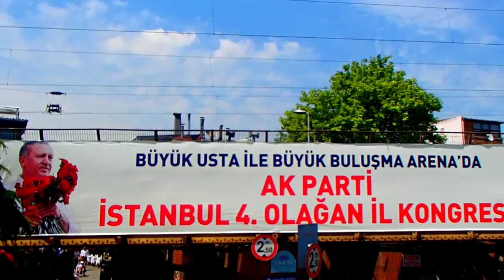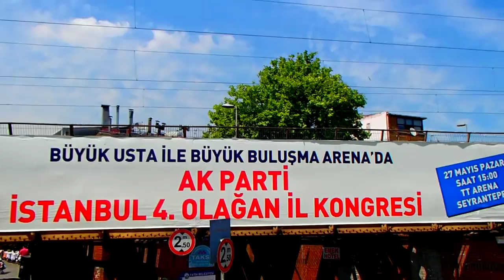Турция - 2012 Стамбул Продавец Мороженного Istanbul